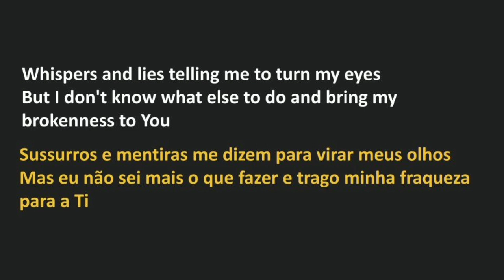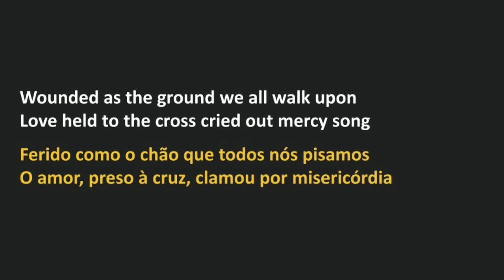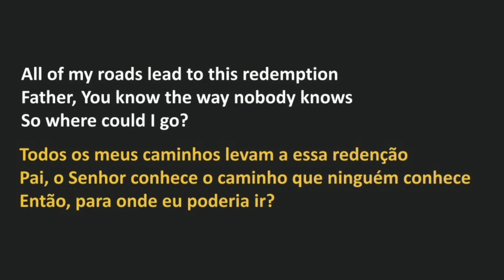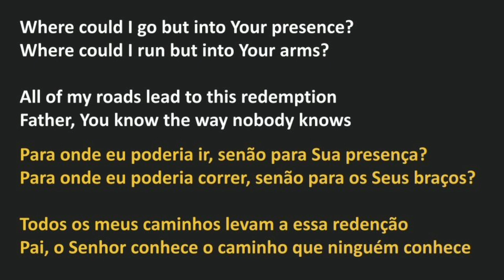Adrienne Camp - Where Could I Go (legendado)